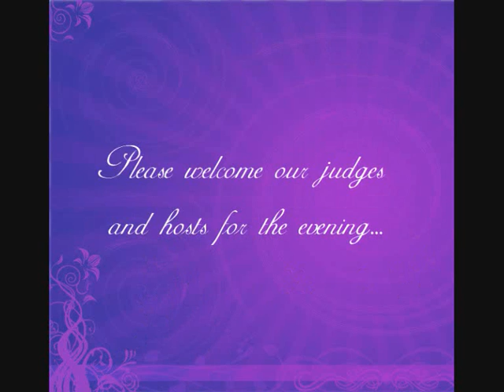Strictly Come Dance Soc Intro